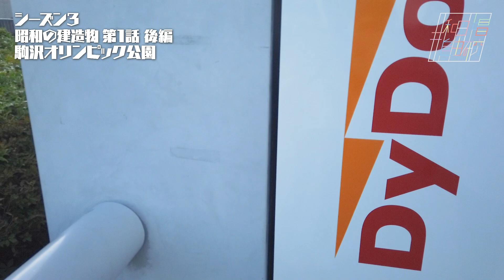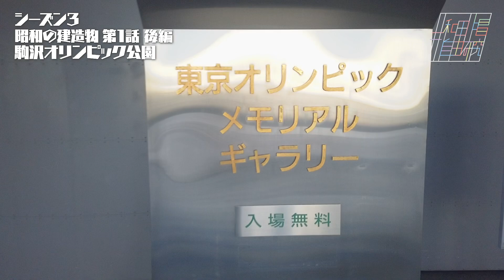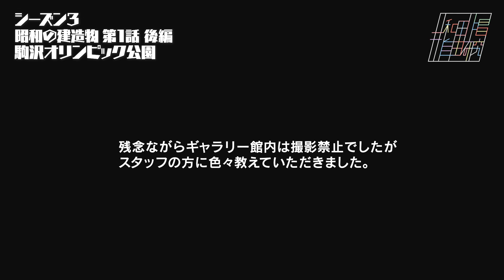【シーズン3】第1話後編 駒沢オリンピック公園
第1話は駒沢オリンピック公園【後編】
・オリンピック記念塔
・今の体育館ってフルオリ？
・メモリアルギャラリーで判明！？

第1話は駒沢オリンピック公園【前編】

BGM　Vision Man / 和田唱 「地球 東京 僕の部屋」収録」